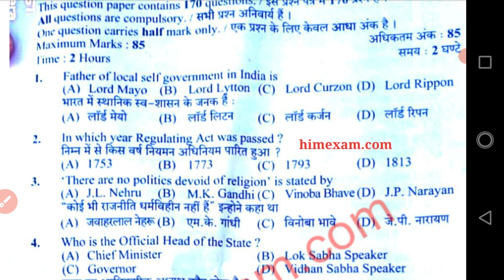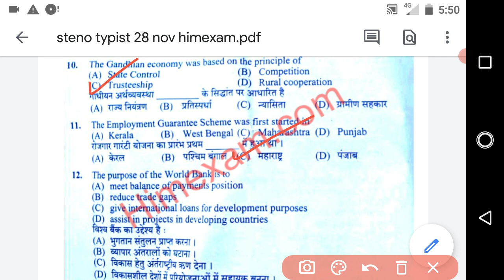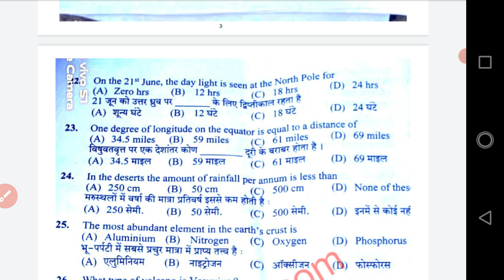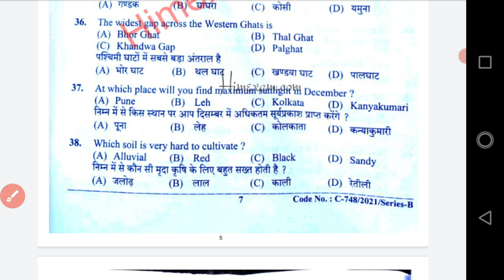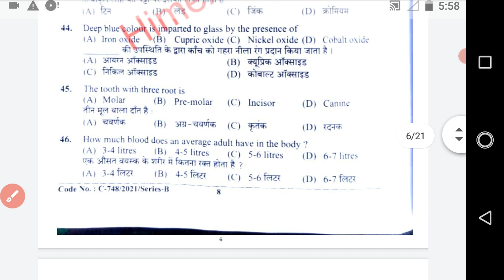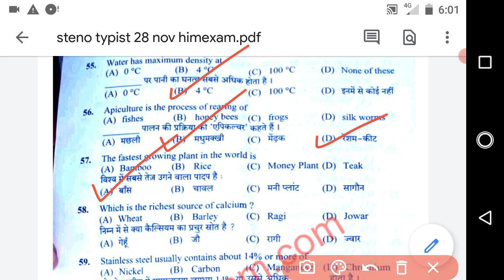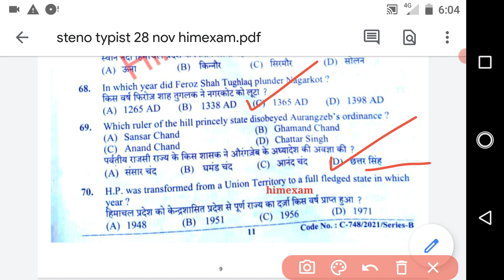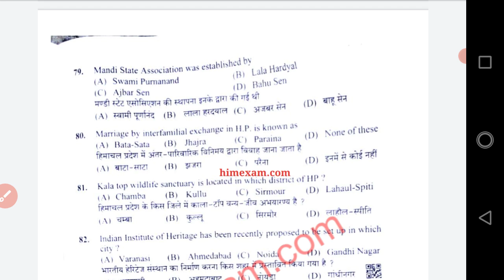Steno Typist 907 Solved paper// Steno Typist 907 Answer key // Post code 907 Answer Key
STENO typist 907 Answer key
Answer key post code 907
907 post code Answer key, Hpssc steno typist exam, Hp steno typist Answer key
Hpssc Steno typist Answer key
Steno typist Question Paper
Steno typist exam preparation